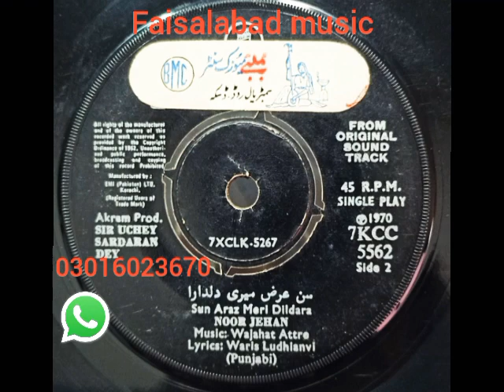Vekho Vekho Mera Ho Gaya Ki Hal Noor Jehan Film Sir Uchey Sardara Dey